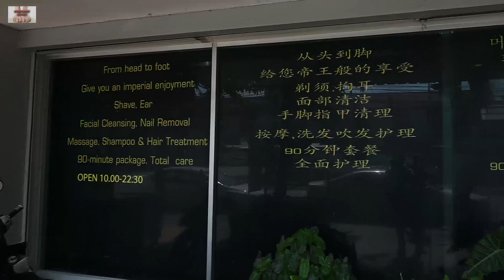베트남 황제이발소 태국 오픈!! 유튜브 최초공개!!! 파타야 황제이발관 / Pattaya Barber Shop, Thailand, 600b/18.9USD [ PART D ] 2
ADDRESS
223/37-38 moo9, Pattaya 3rd Rd, nongprue, Amphoe Bang Lamung, Chang Wat Chon Buri 20150 THAILAND

90 minute service price  600B = usd 18.9

가격은 90분 토탈케어서비스 탑포함 600밧입니다.
한국돈으로 약 21,000원정도죠.